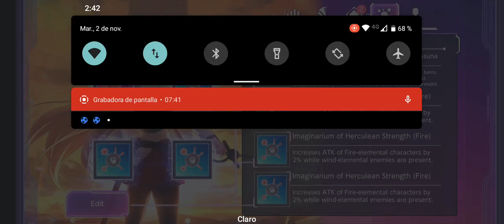STARLESS NIGHT ASUNA SHOWCASE SAO UB RE: Progressive side story 5.5M Score